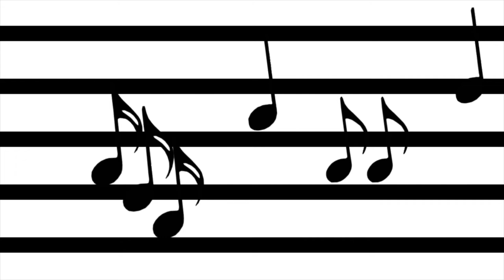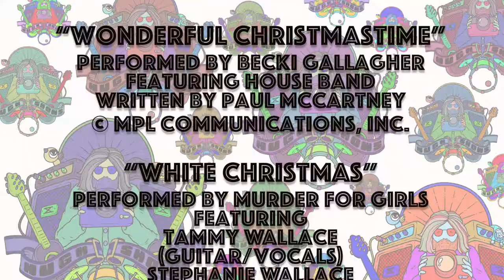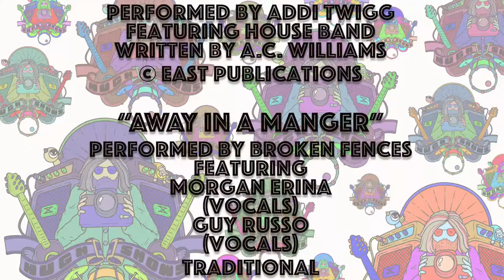HughShows Holiday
Stevans & Associates, PLLC presents

HughShows Holiday 2018

The holiday edition of the popular HughShows television program.

Featuring 17 performances from Pittsburgh's most talented independent musicians covering your favorite seasonal classics including a few original songs written just for this special.

Led by producer and musical director Nathan Zoob, the house band (including Abigail Iksic on trumpet, Shawn McGregor on drums, Roger Romero on saxophone, and Chris Trepagnier on bass) backs guest vocalists:
Spish
Mark Dignam
Sierra Sellers
Gene Stovall
Becki Gallagher
André Costello with Guy Russo
Chloe Wiecz
Markila Sherman
and Addi Twigg.
Special musical guests also include:
Avi Diamond with Morgan Erina
Murder for Girls
Just Fern
Arlo Aldo
Molly Alphabet
Wreck Loose
Clara Kent
and Broken Fences

Special thanks to:
Deutschtown Music Festival (Cody Walters, Ben Soltesz)
Pittsburgh Community Television (Carl Cimini, Doug Drew)
Randyland
Just-Records (Dan Yost)
Misra Records (Jeff Betten)
Joseph Hale
and Claire Sergent Walls Legal Group.

Stevans & Associates, PLLC
"We Make Your Accounting Less Taxing"
Accounting, Tax, and Business Consulting
154 Noble Avenue
Crafton, PA 15205

Dedicated to Jesse Flati